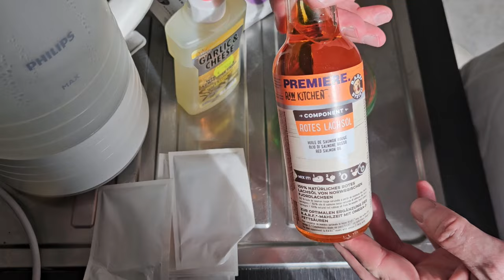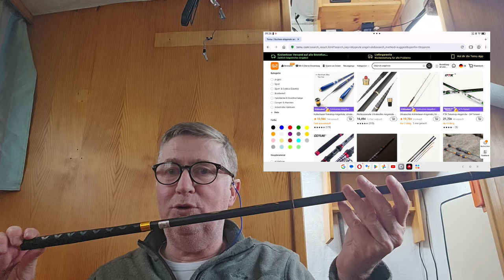Stipp Stipp Hurra - Wir bauen den weltbesten Friedfischköder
Karpfenangler und Friedfischangler aufgepasst!
In dem Video geht es darum, den geilsten Köder der Welt selber zu bauen. Ganz einfach, 100% biologisch abbaubar und richtig günstig.